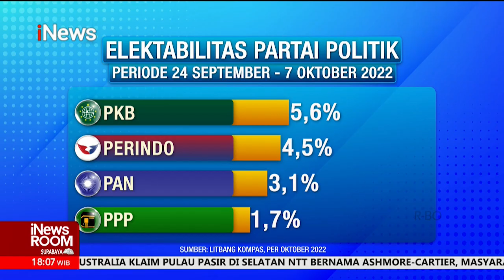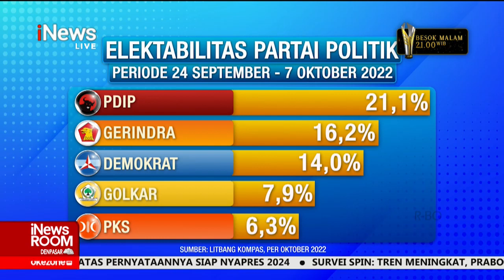Elektabilitas Perindo Melesat Jelang Pilpres 2024, Ungguli PAN dan PPP iNewsRoom 25/10